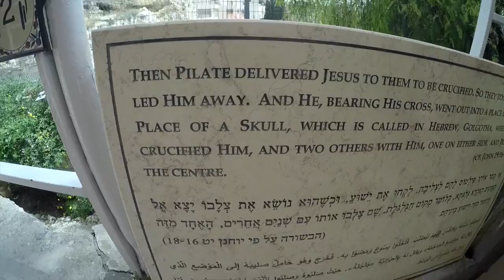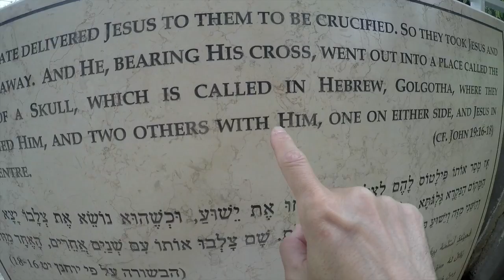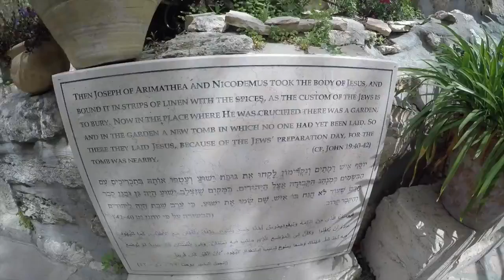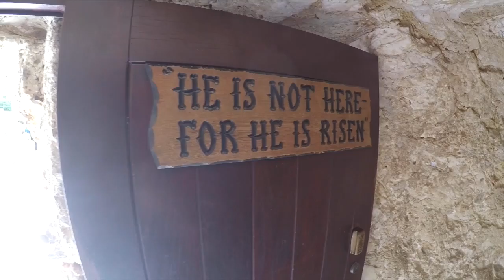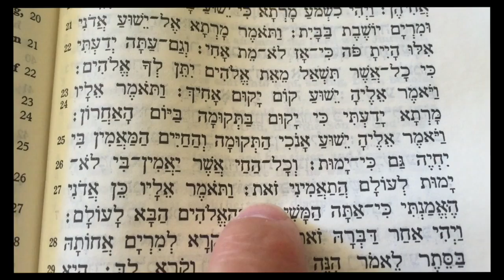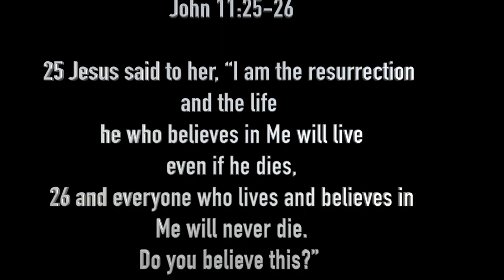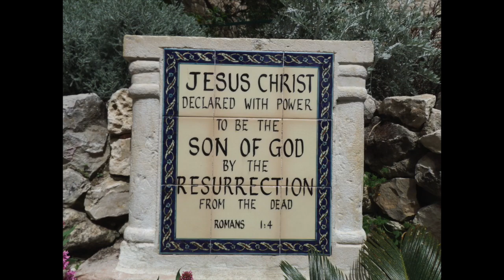Jeruselam Part 2